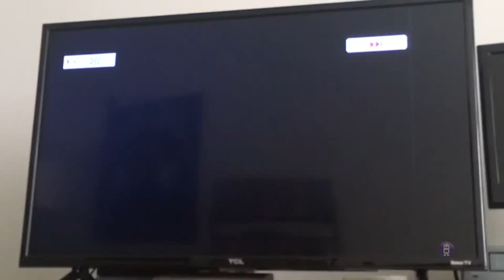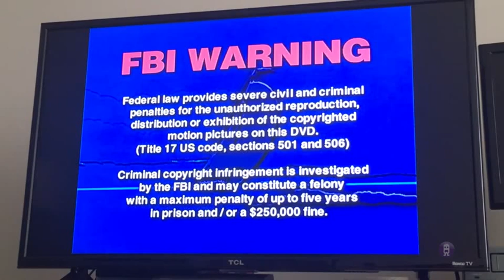Opening to Thomas & Friends Percy Saves The Day 2005 DVD (Reversed)